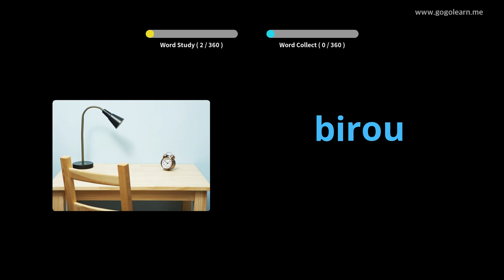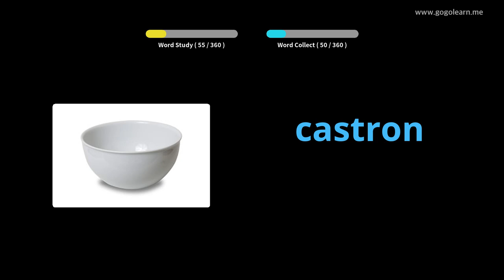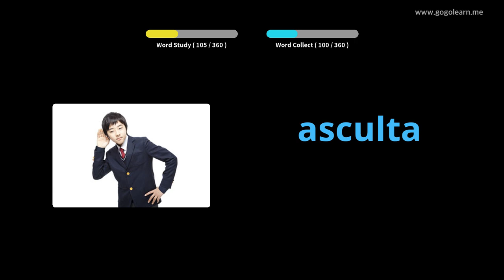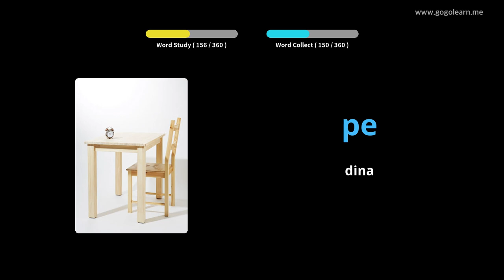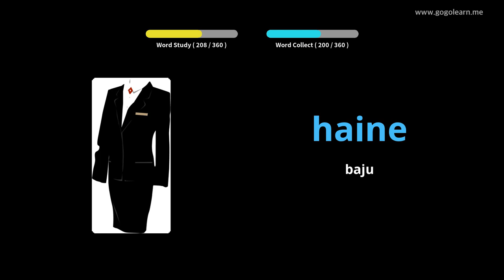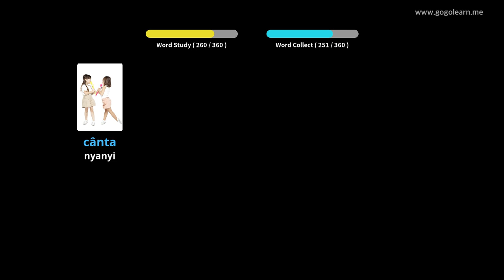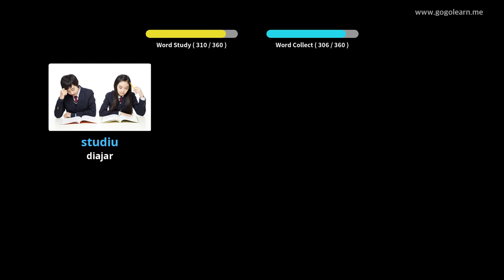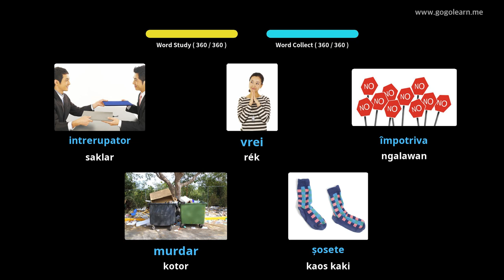Dasar Budak Dasar Romania | Golearn